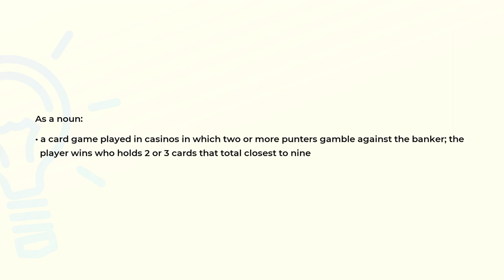What is the meaning of the word BACCARAT?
Definition and spelling of the word BACCARAT.

(00:00) Intro
(00:08) As a noun
(00:25) Spelling

As a noun (00:08):
• a card game played in casinos in which two or more punters gamble against the banker; the
  player wins who holds 2 or 3 cards that total closest to nine